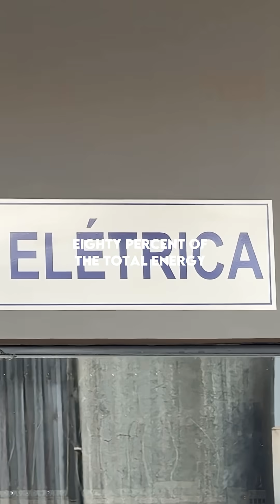They saved more than 500 thousand reais in just six months by using a single strategy.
Querência do Guaçu Farm saved more than 500 thousand reais in just six months with a system that converts manure into energy and fertilizer.

Sustainability, efficiency, and results go hand in hand when there is management and technical knowledge.

Did you like this video? Share it with those who need to see it!